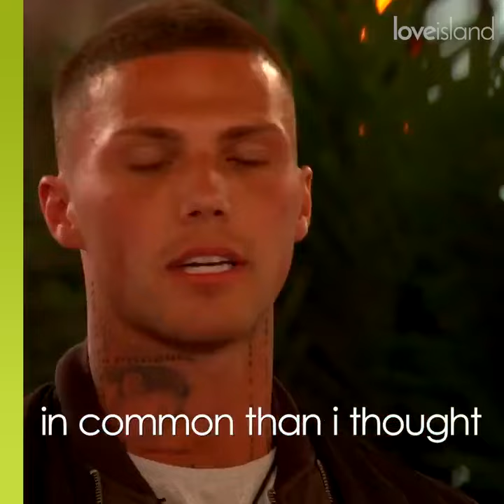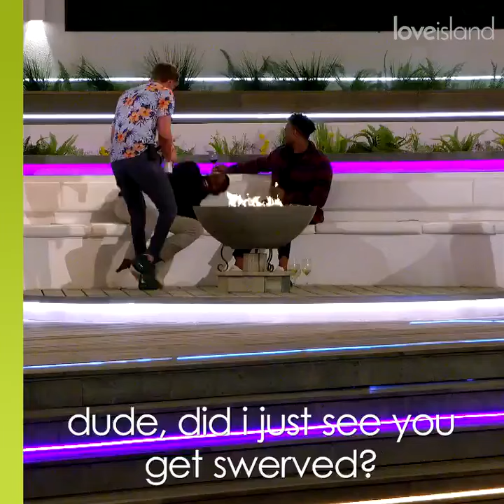It's time for AJ and the boys to take their pick in the recoupling. Love Island UK 2021